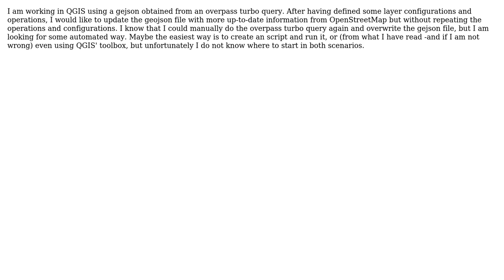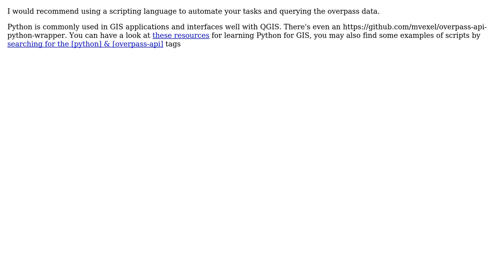GIS: How to programmatically execute an overpass query?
With thanks & praise to God, and with thanks to the many people who have made this project possible! | Content (except music & images) licensed under CC BY-SA | Music | Images & others | With thanks to user Vince user raphael user ccamara and the Stack Exchange Network Trademarks are property of their respective owners. You are responsible for your own actions.